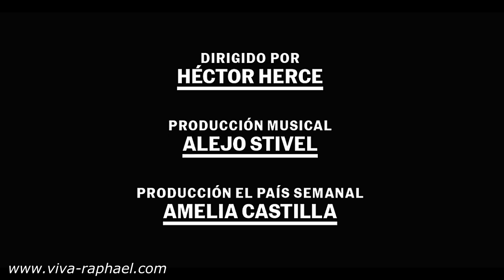Рафаэль: Raphael canta "Volando voy" para El Pais Semanal. 2018 viva-raphael.com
Raphael canta "Volando voy" para El Pais Semanal. 2018
Сайт-энциклопедия Вива Рафаэль! Viva Raphael!